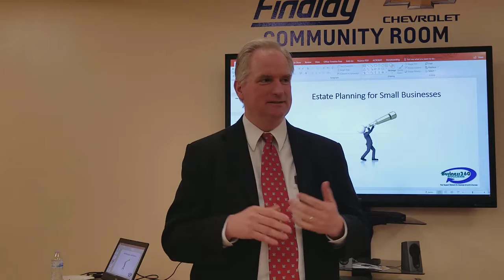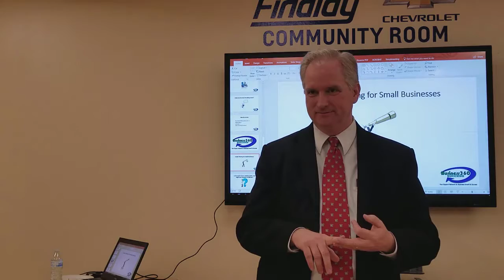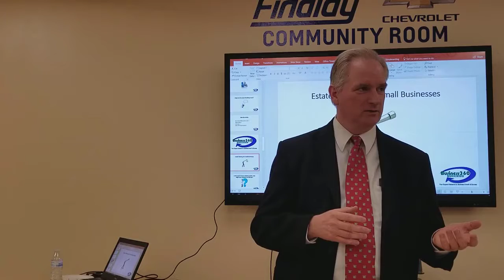Estate Planning for Small Business, David Salmon, Esq.